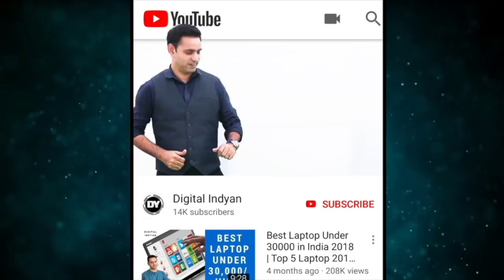Best Phone Under 6000 | DualCam | Faceunlock | 5000 Mah | Notch Diaplay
Doston agar aapka budget 6000 ya aas pass hai aur ek naya phone kharidene ka souch rahe ho to ye video aapki jaroor help karega is video main maine brandwise specs wise with pros n cons aapko latest phoes ki jaankari di hai umeed karta hoon video aapko pasand aayega.

Yu Ace (Charcoal Grey, 16 GB)  (2 GB RAM)

Asus ZenFone Lite L1 (Black, 16 GB)  (2 GB RAM)

Infinix Smart 2 (Bordeaux Red, 16 GB)  (2 GB RAM)

Realme C1 (Mirror Black, 16 GB)  (2 GB RAM)
2 GB RAM | 16 GB ROM | Expandable Upto 256 GB
15.75 cm (6.2 inch) HD+ Display
13MP + 2MP | 5MP Front Camera
4230 mAh Li-ion Battery
Qualcomm Snapdragon 450 Octa Core 1.8 GHz Processor
Notch Full Screen Display
Face Unlock
Triple Slot (Dual Active 4G SIMs + Dedicated Memory)